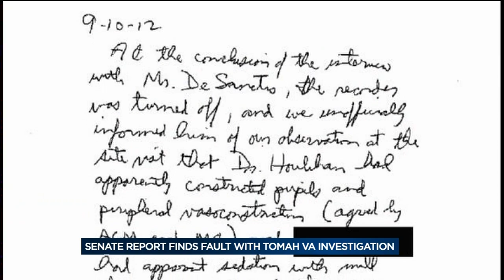Veterans Affairs officials 'own' failures at Tomah Medical Center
Officials with the Department of Veterans Affairs say they "own" the problems that have surfaced in a new report by a U.S. Senate committee.